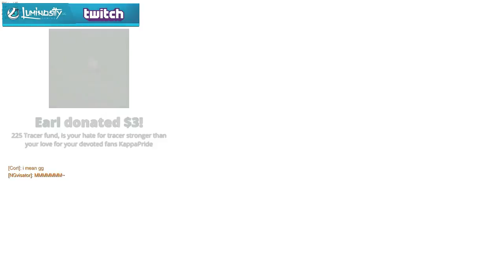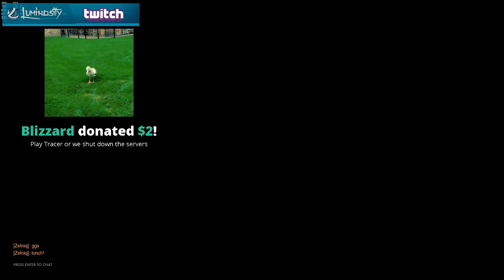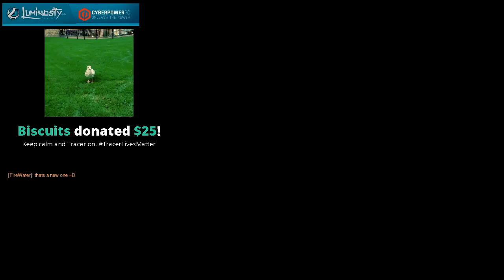A_Seagull stream from 2016-06-03T15:19:04Z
Original title: streamgull
Original description: None